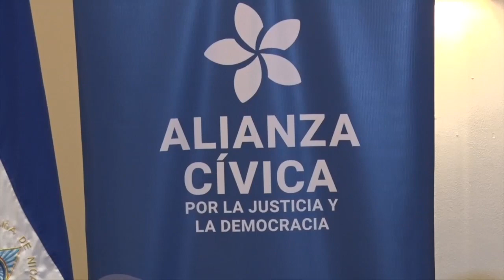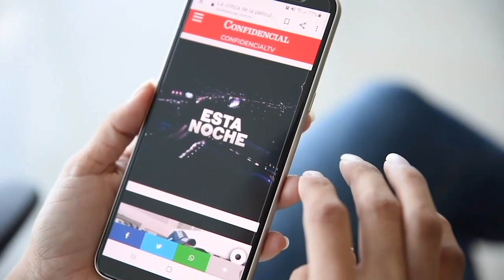Alianza Cívica y CxL llaman a una alianza opositora, pero descalifican a UNAB y Coalición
En la alianza política recién oficializada, entre el partido Ciudadanos por la Libertad (CxL) y la Alianza Cívica por la Justicia y la Democracia (ACJD), la demanda de reformas electorales continúa vigente. Pero a juicio del líder estudiantil y representante de la Alianza Cívica, Max Jerez, estas reformas deben ser “esenciales” y enfocadas —principalmente—  en establecer condiciones mínimas para las  elecciones generales de noviembre próximo.
Cuatro meses atrás, en septiembre de 2020, la Alianza Cívica respaldaba la demanda de “reformas profundas” al sistema electoral y la Constitución Política, que fueron presentadas por el Grupo Promotor de Reformas Electorales (GPRE). Sin embargo, ahora Jerez considera que los cambios profundos al sistema electoral “tendrán que venir con la salida de (Daniel) Ortega” del poder.
La nueva postura de la Alianza Cívica frente a las reformas electorales es similar a la posición que ha mantenido su nuevo aliado político, el partido CxL. Cuya presidenta nacional, Kitty Monterrey, calificó las propuestas del GPRE como “una cartita al niño Dios”.
Monterrey valoró que “es imposible que se puedan dar” las reformas electorales y constitucionales propuestas por el GPRE, porque “ya no hay tiempo”. Además, desconoció a las organizaciones que la han respaldado como la Coalición Nacional y la Unidad Nacional Azul y Blanco (UNAB). “La Coalición no existe, y la UNAB tampoco”, enfatizó.